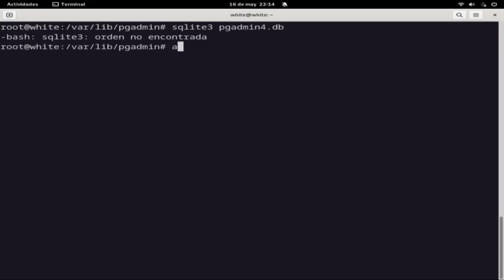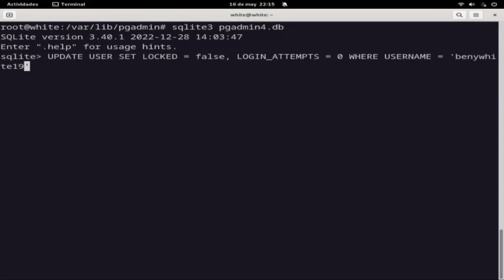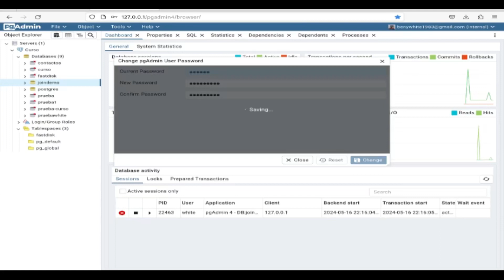DESBLOQUEAR CUENTA DE USUARIO EN PGADMIN4 - USER LOCKED PGADMIN4 EN LINUX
En este vídeo tutorial, aprenderás cómo desbloquear una cuenta de usuario en PgAdmin4 de manera rápida y sencilla. PgAdmin4 es una herramienta de administración de bases de datos que nos permite gestionar y manipular nuestros datos de manera eficiente. Si alguna vez te has encontrado con una cuenta de usuario bloqueada y no sabes cómo solucionarlo, este vídeo es para ti. Te guiaré paso a paso a través del proceso de desbloqueo de cuenta, mostrándote todas las opciones y configuraciones necesarias. No pierdas más tiempo tratando de resolver este problema, ¡aprende cómo desbloquear una cuenta de usuario en pgAdmin4 hoy mismo!"

APÓYAME!